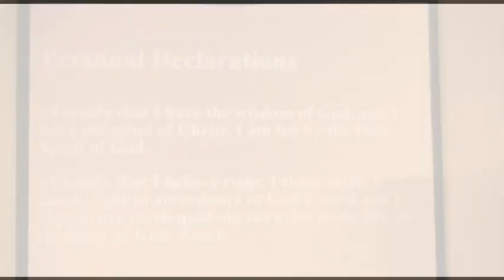Sunday Second Service From “ANLFC” Los Angeles 02252024